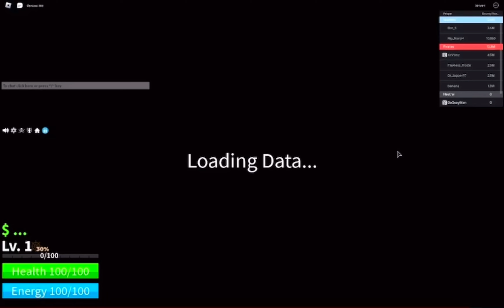second Season ￼noob to pro (Blox Fruits)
Il still standing better than I ever did

So do y’all want other game besides Roblox or keep playing Roblox